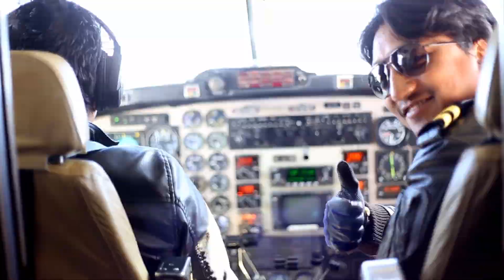yatri - a documentary of Simrik Air